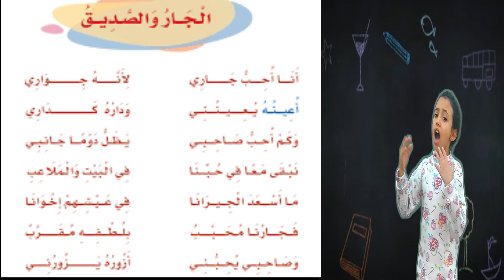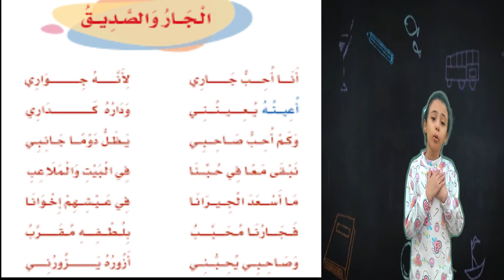الجار والصديق للصف الثاني الابتدائي📚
انشودة الجار والصديق للصف الثاني الابتدائي
اتمنى يعجبكم ادائي
لا تنسو دعمي واشتراك بالقناة وتفعيل جرس التنبيه حتى يصلكم جديدنا